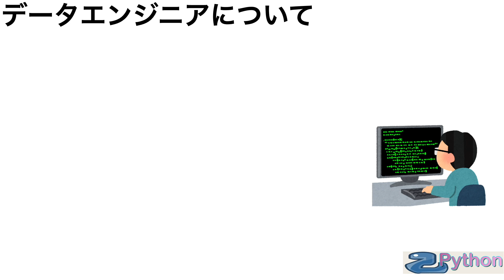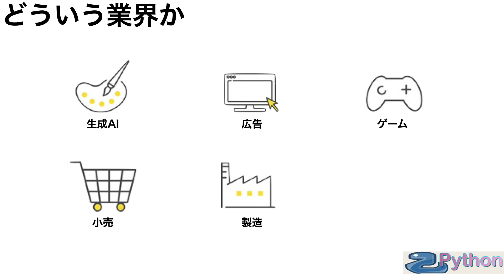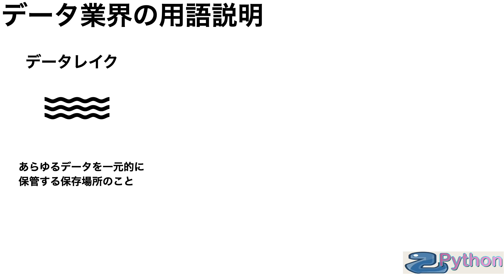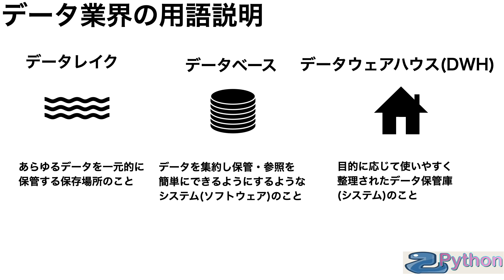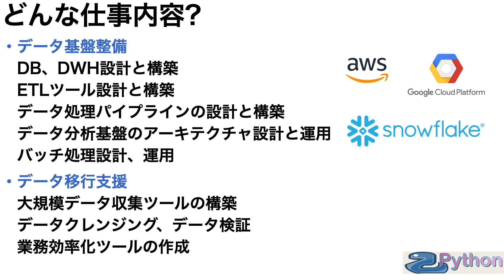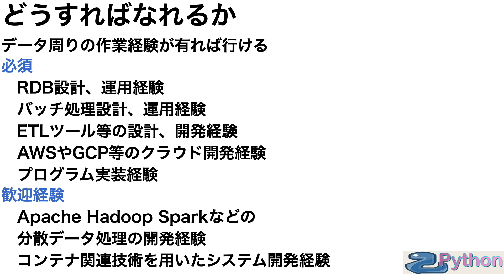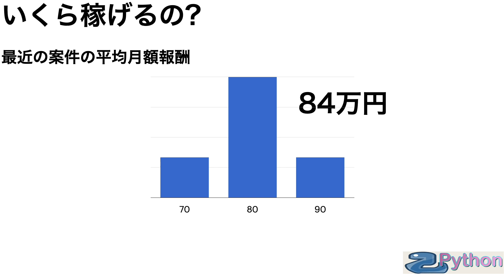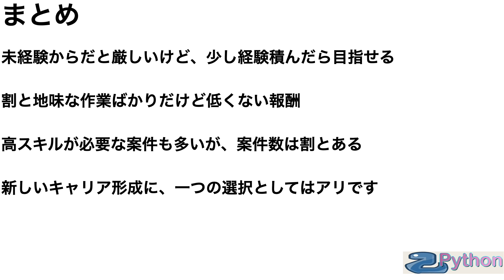意外と穴場な職業であるデータエンジニアついて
今回は現在の自分のメインである
データエンジニアという職種についてです。

スマートフォンのアプリを作成してます。
良かったら使ってみてください

チャンクde英会話

[プログラミング講座] 1時間で学べるPythonプログラミング

00:00 はじめに
00:28 データエンジニアについて
01:13 業界
02:31 用語説明
04:20 仕事内容
05:52 どうすればなれるか
07:04 なんで人気がないのか
07:54 いくら稼げるの
08:48 まとめ